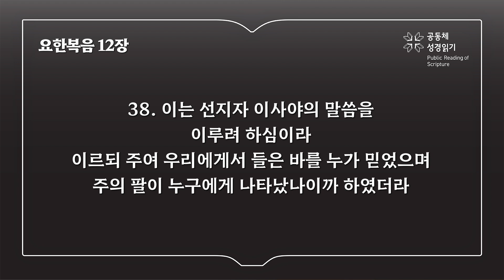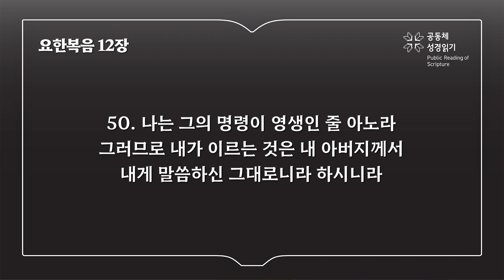요한복음 12장 (개역개정)